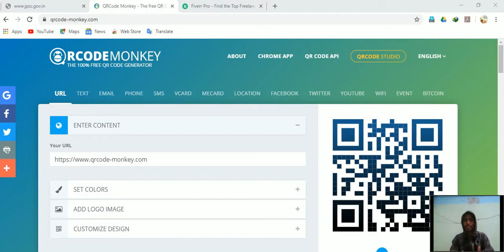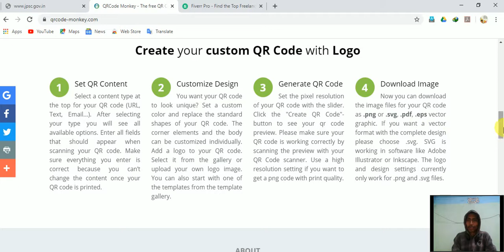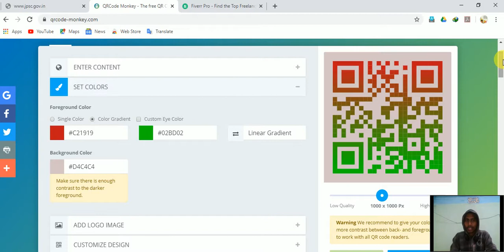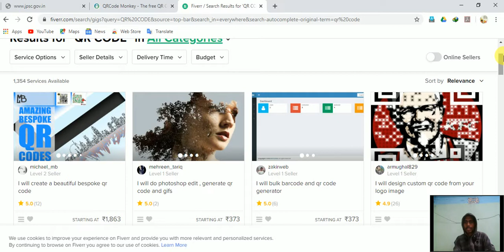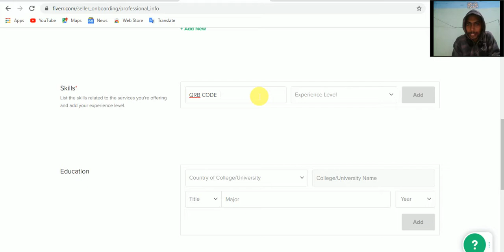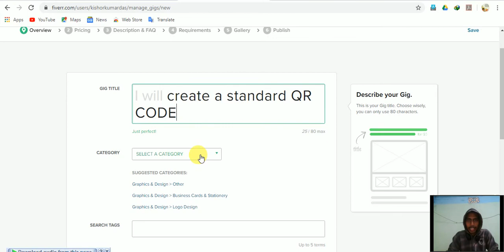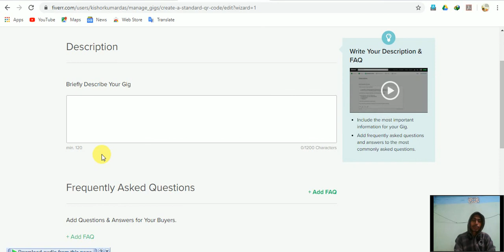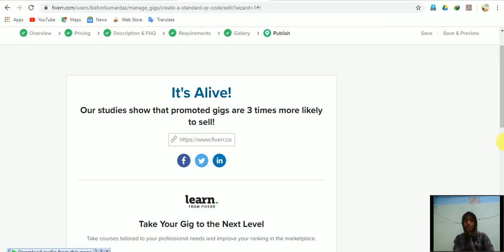QR CODE BANA KAR PAISE KAMAYE/ part time work / work from home / freelance / Qr code money.com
in this video i will show you how to generate good income from home .